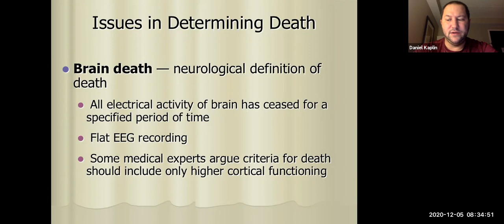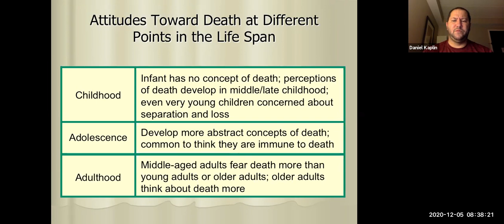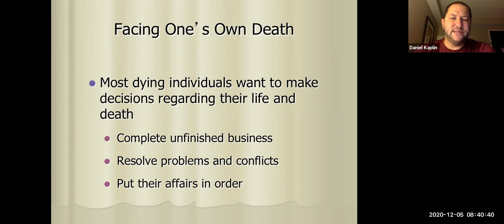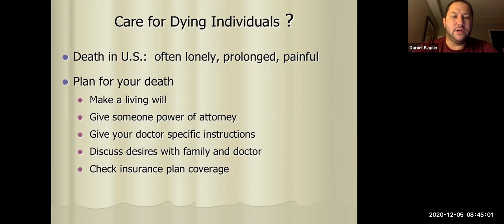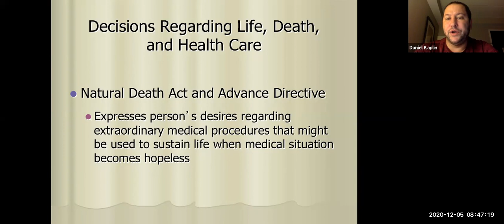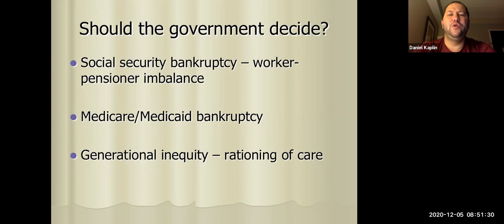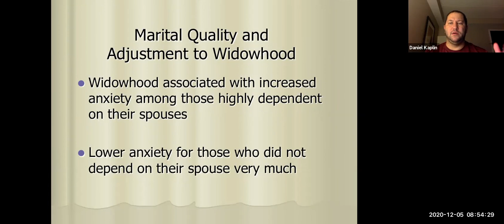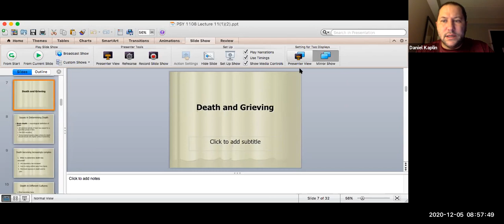Lifespan Development: Death and Dying